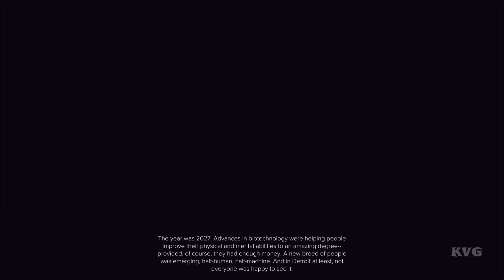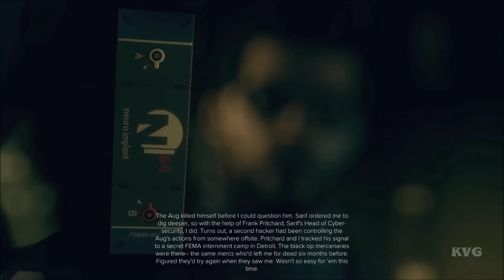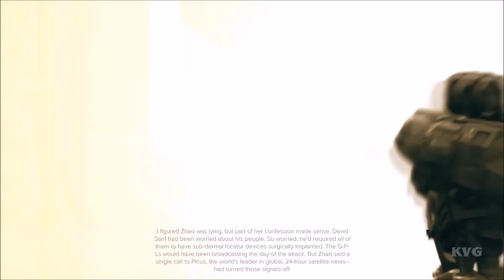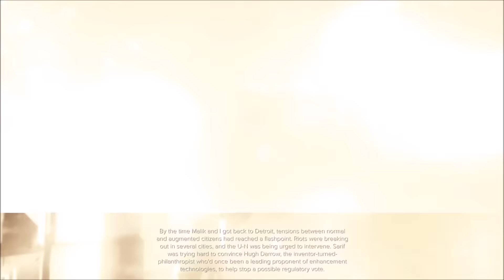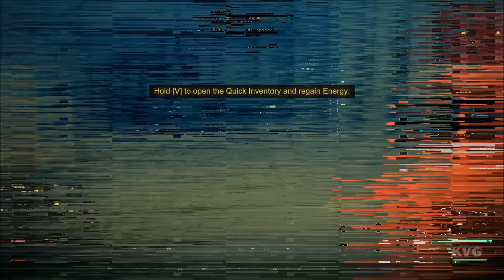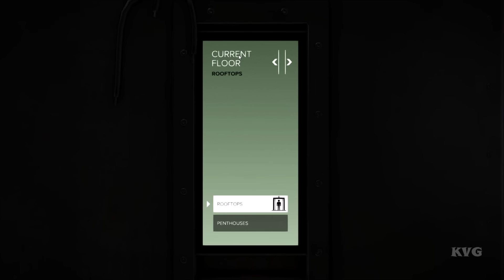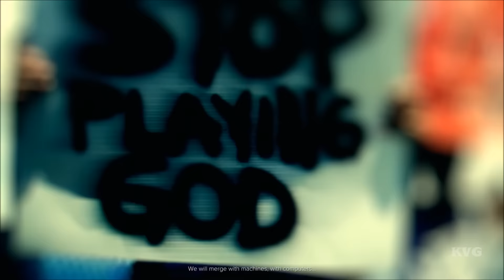Deus Ex: Mankind Divided - Walkthrough - Part 1 - Black Market Buy (PC HD) [1080p60FPS]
PC Specs:
CPU: Intel Core i7 4790K Devil's Canyon
Motherboard: Gigabyte GA-Z97-D3H
Memory: HyperX Fury Black 16GB DDR3
HDD: SSHD SeaGate Desktop 2TB 7200RPM 64MB SATA-III
Graphics card: Gigabyte GeForce GTX 980 G1 Gaming 4GB DDR5 256-BiT
Power Supply: Antec TruePower Classic 750W
Case: SuperFlower SF-2000B Black
Operating System: Windows 10
Monitor: ASUS VN247H-P 23.6